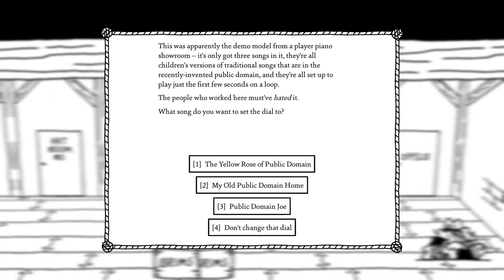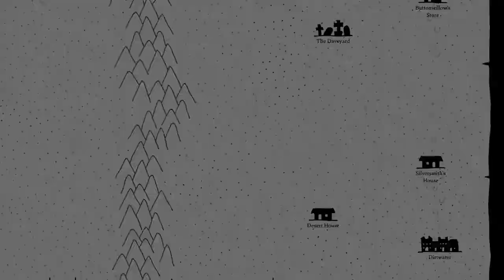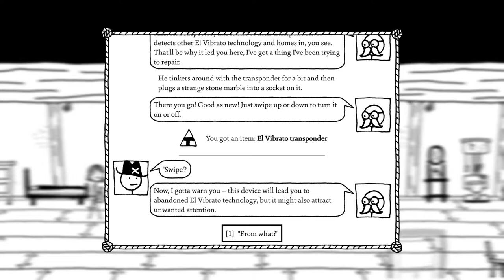Let's Play "West of Loathing" - Episode 8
Another installment in a series of Let's Plays of Asymmetric's Western themed RPG, West of Loathing.